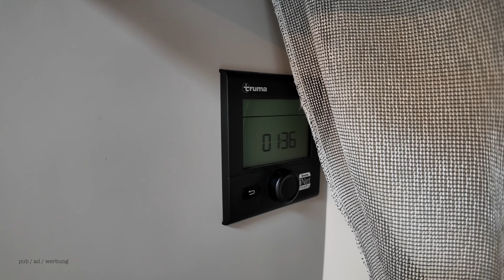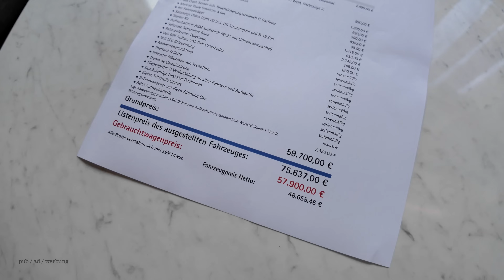57.300 € ENDPREIS 3,5t XXL VOLKS-WOHNMOBIL ältere ALLEINREISENDE Paare ✖️ Ahorn Camp Canada AS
Full House – hier findet jeder seinen Platz
Unser Alkovenmodell mit Stockbetten bietet Platz für alle – die Familie mit einer Bande Kindern oder für die ganze Freundesgruppe. Mit zwei vollwertigen Sitzgruppen für insgesamt bis zu sechs Personen und Sitzplätzen hat das Wohnmobil genügend Platz für alle Reisende. Durch die nach hinten versetzte Eingangstür wird der Wohnraum noch gemütlicher. Mit bis zu sieben Schlafplätzen, einer optimalen Raumaufteilung und einem weitläufigen Designkonzept wird es im Canada AS trotzdem nie eng. Lediglich die beiden Stockbetten im Heckbereich sind statisch. Sicherungsnetze an den Stock- und Alkovenbetten lassen Sie nachts sorgenfrei schlafen. Die praktischen Kleiderschränke bieten viele Möglichkeiten zur Organisierung von Kleidung und persönlichen Gegenständen. So steht einem erholsamen Urlaub mit dem Canada AS nichts mehr im Wege.

6 / 7
Sitzplätze / Schlafplätze

7,48 x 2,34 x 3,06
Länge x Breite x Höhe (m)

1,15 x 0,8
Garagentür (m)

1,45  x 2,20
Bettmaße Alkoven (m)

0,98  x 2,20
Bettmaße 2x Heck (m)

1,25 x 1,88
Bettmaße Dinette (m)